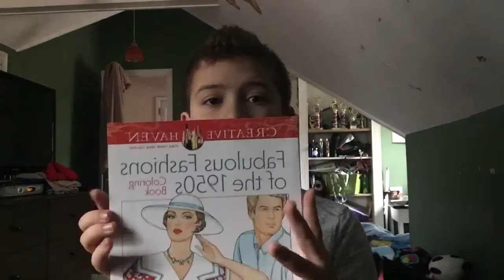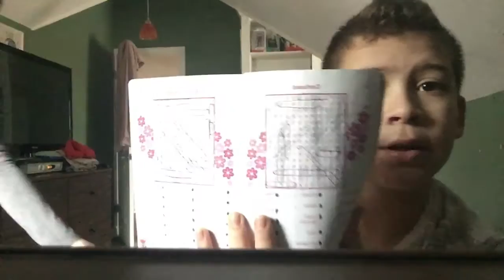What To Do When Your Sick 😷 ~TotallyMikey16